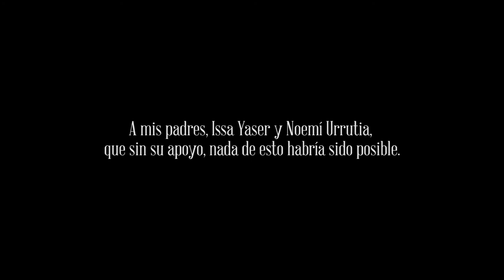EL legado Eastman (Documental Historia Limache) [4K]